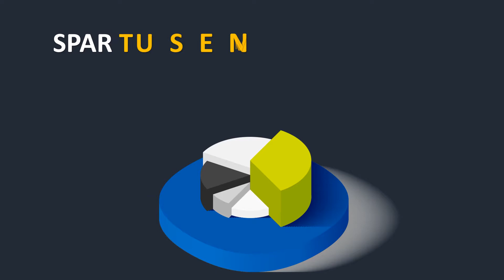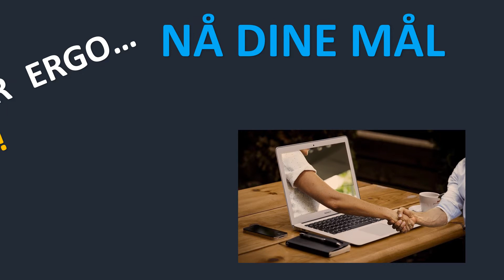Prosocial TEST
En testvideo for noen av våre prioriterte tjenester.